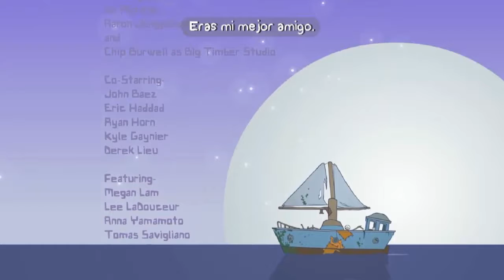Abróchate el Cinturón |11| BattleBlock Theater | Final | Español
(En Honor a Hatty Hattintong)

Hemos acabado esta historia llena de sombreros, barcos y gatas... creo que no es así... Siempre recordare a Hatty por su personalidad... ... Pronto no veremos con mas de The Behemoth. =D

UPLAY: damu86yt